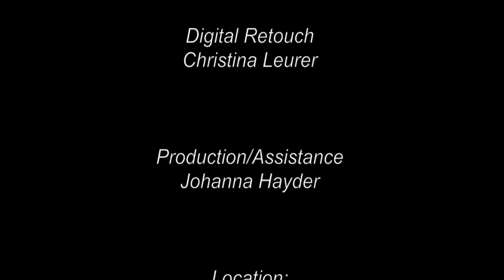Cinema Photographique by Michael Dürr feat.: Edita Malovcic , Palais Liechtenstein , Vienna , 2013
Cinema Photographique by Michael Dürr feat.: Actress : Edita Malovcic

( Europe s first ever Cinema for Fashion-Photography )

OpenAir-photoshow  , Palais Liechtenstein , Garden , Vienna

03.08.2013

Out fits : Tim van Steenbergen , Preen

            @ Nachbarin , Vienna

              GON ,Vienna

Shades : Dsquared2

Styling : Max Märzinger c/o Monika Leuthner

Make up & Hairstyling : Anna Wagner c/o Monika Leuthner

Production :  Johanna Hayder

Retouch  : Christina Leurer